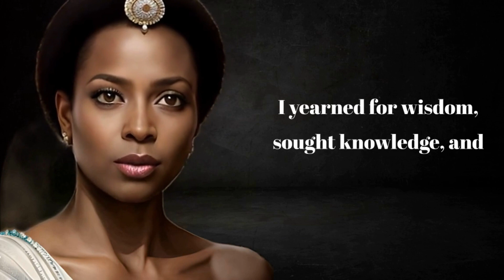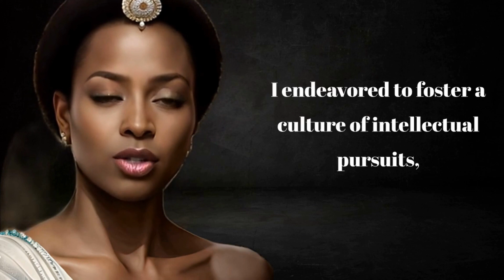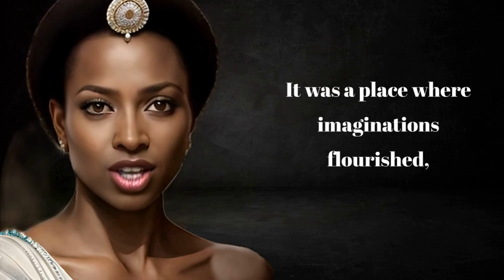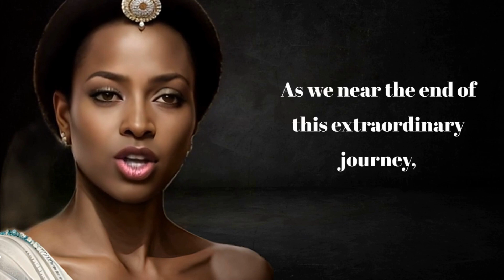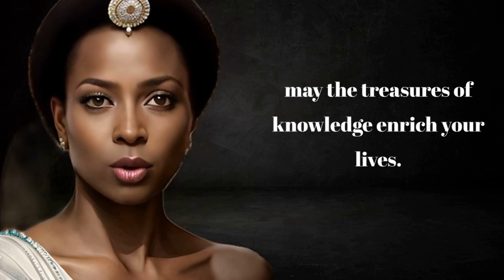"The Queen of Sheba: From Opulence to Wisdom, Her Journey Revealed"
Discover the extraordinary journey of the Queen of Sheba in our captivating documentary, "The Queen of Sheba: From Opulence to Wisdom, Her Journey Revealed." Join us as we unravel the mysteries surrounding this legendary figure and delve into the fascinating tales of her opulent kingdom, her encounters with renowned leaders, and her quest for wisdom. Immerse yourself in the allure of her realm, as we bring her story to life through captivating visuals, expert analysis, and a compelling narrative. Embark on this enchanting journey through time and uncover the indelible mark left by the Queen of Sheba on the world. Don't miss out on this captivating exploration of her life, legacy, and the enduring impact she has had on history. Like and subscribe to our channel to stay updated on our latest historical documentaries, and let the Queen of Sheba's story inspire you to seek wisdom, embrace cultural richness, and leave your own remarkable mark on the world. Welcome to "The Queen of Sheba: From Opulence to Wisdom, Her Journey Revealed." Get ready to be enthralled by her story.